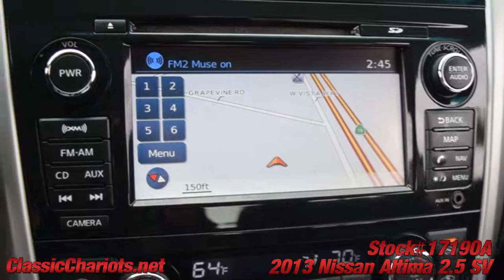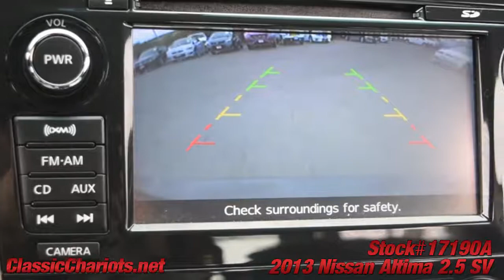Used 2013 Nissan Altima 2.5 SV for Sale in San Diego - 17190A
Navigation - Moonroof - BackUp Camera - Bluetooth - Power Drivers Seat - Alloy Wheels - Bluetooth - Cruise Control - 1 Owner Clean CarFax Report - New Front Brakes - New Rear Brakes - Serviced and ready to use and enjoy! Call today and set up a test drive! Family owned and operated since 1989, Classic Chariots offers affordable prices with several financing options available!

*nissan**altima**nissan altima*